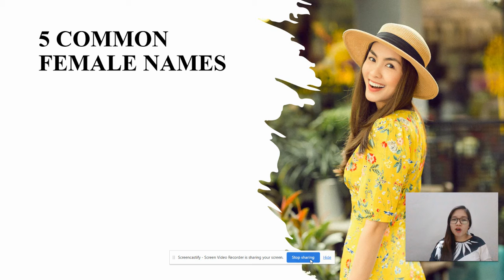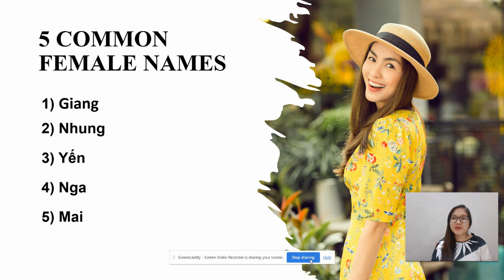How to pronounce 5 common female names in Vietnamese- Part III- Northern accent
In this video, we will learn how to pronounce 5 common female names in Vietnamese (Giang, Nhung, Yến, Nga, Mai)